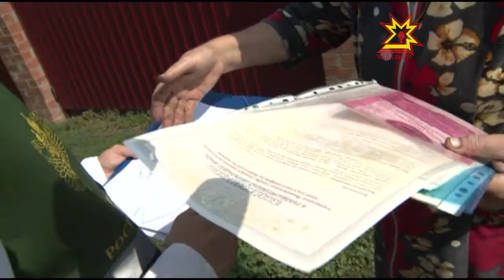Кадастр инженерне пула нумай ачаллă çемьесем çĕрсĕр юлнă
Документ тăрăх çĕр пайĕ пулмалла пек, чăннипе вара  вăл урăх çыннăн шутланать. Нумай ачаллă çемьесем  Çĕрпÿ районĕнче уйăрса панă çĕр лаптăкне илеймеççĕ. Асăннă кăлтăка уçăмлатас тĕллевпе республикăри росреестр управленийĕн ĕçченĕсем вырăна çитсе тĕрĕслев ирттерчĕç.